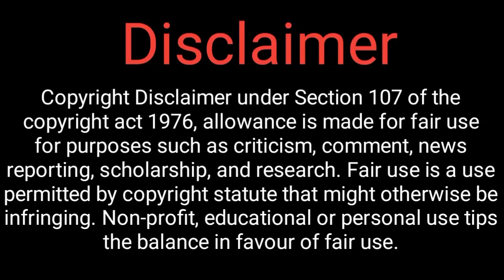Florina Gogoi Charli Chaplin Performance 2022 || Florina Gogoi Dance Icon 2022 || Latest Episode